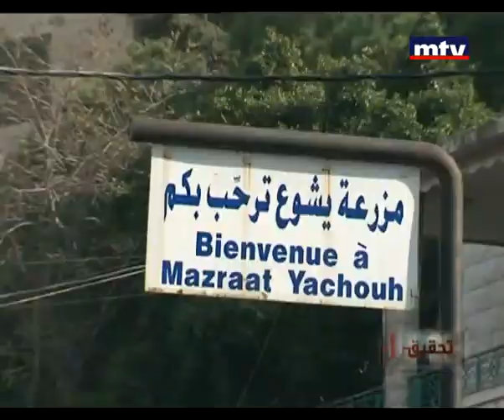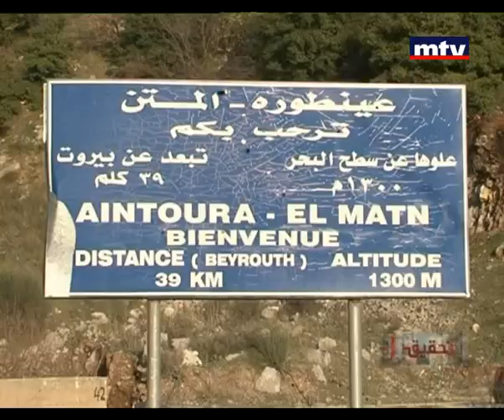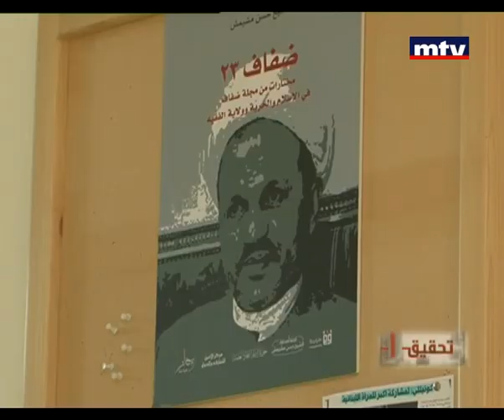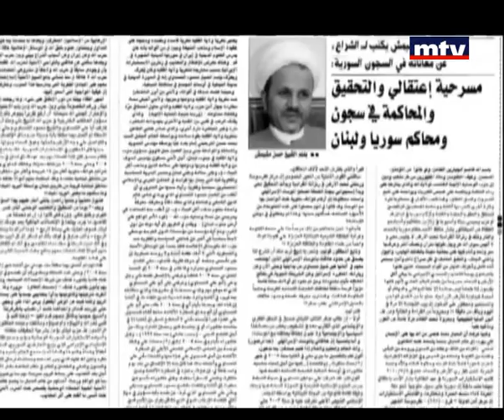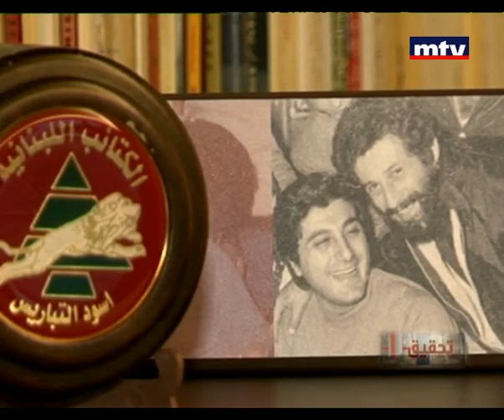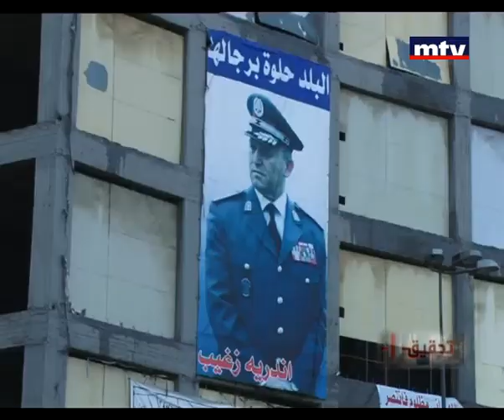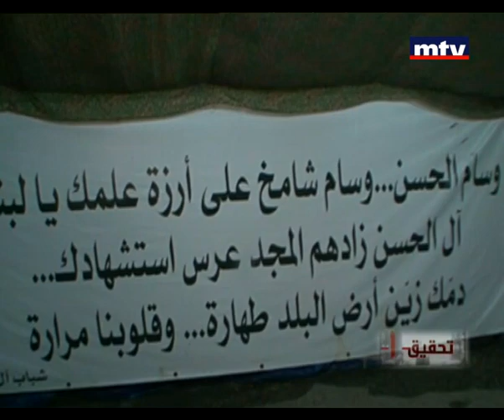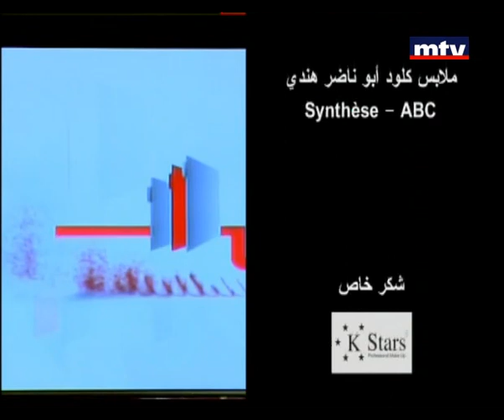Tahkik 12 Jan 2013 - Political Dispute in Families تحقيق - الخلاف السياسي